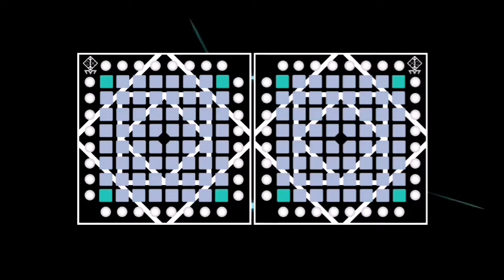Codeko - Just Got Something [Unipad Cover]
It's been so long for didn't upload video. Well, I'm been inactive bcuz I was busy all the time. And now, I can only upload video due to MCO (or known as Movement Control Order). Well, I really don't know what I want to say to you all. I just want to say thank you to you all my subscribers, my channel just hit 100 subscriber!!! (actually not 'just', it's been a long time but you know, student, always busy with their homework, doing revision. and sometimes playing game such as Mobile Legends XDDDDDD) Thank you to you all, random person XDDDDD. Well, this time I have a plan with my friends, and maybe will upload in April, I guess :') And that's what I want to say about this, enjoy your life :D. But if you don't want then I won't force you to share my channel.

JK JUST DO IT XDDD

Anyway, this is my collab with WellYT. I make the lights.

Thanks to Villager for record the Unipad video, I only owe you one

Year 2020 is the worst year ever, but I like it

-App that I use
Audacity
Unipad
Faca Unipack Pro
Kinemaster
Alight Motion
Pixellab